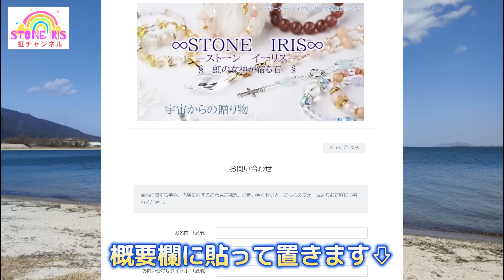NO.271 【中山康直さんより】最悪のシナリオになる前に！！予言者聖徳太子から現代人へ警告！！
●宇佐見博志さんともコラボされてます

【神社チャンネル】中山康直さん

【虹チャンネル存続の危機！？】
NO.268をアップしたところ二度削除されました！
ひょっとしたら垢バンされチャンネルが無くなる可能性があります。
もしチャンネルが無くなったら以前使っていた【コスモとなつきの虹色Vlog】の方に動画をアップしますのでお手数ですが至急こちらのチャンネル登録お願いいたします⇩

あとブログの方にも様々な経緯など掲載していきますのでブログも合わせて読者登録お願いいたします⇩

もしもこの虹チャンネルが無くなったらこの二つのSNSで発信をしていきます！！

*･゜ﾟ･*:.｡..｡.:*･*:.｡. .｡.:*･゜ﾟ･*　 *･゜ﾟ･*:.｡..｡.:*･*:.｡. .｡.:*･゜ﾟ･* 　*･゜ﾟ･*:.｡..｡.:*･*:.｡. .｡.:*･
《STONEIRISネットショップ》

《YouTubeでは話せないシリーズ》
人類は将来代替肉、代替シーフードを食べるようになるのか！？
世界はグレートリセットの方向に着実に動いている！
危険な食料は日本向け！『日本人の健康、日本人の命はアメリカの手の中にある』
「アニマル・ウェルフェア」『ペット業界の闇について』